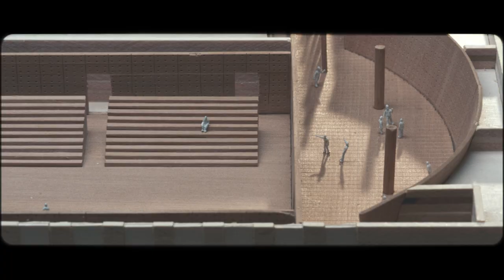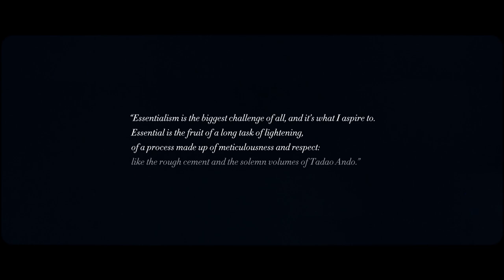Music for: Giorgio Armani & Tadao Ando's "The Challenge"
Danca recently made the music for this short video from Armani and Tadao Ando.

Do you need original music for your video or tv commercial?

Giorgio Armani and Tadao Ando share an affinity for minimalism, the guiding element and principle of each of their respective art forms. Their joint work culminated in the early 00s with the visually striking Armani/Teatro building.  The Challenge is the first exhibition from Armani/Silos dedicated to Architecture.

Video credit TapelessFilm, Beppe Tufarulo